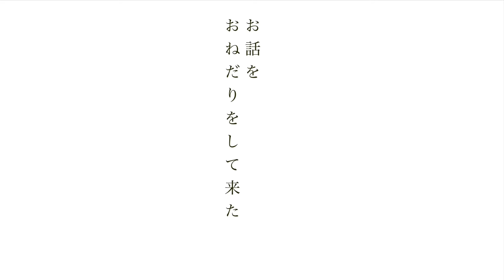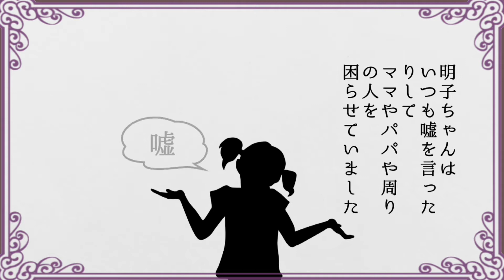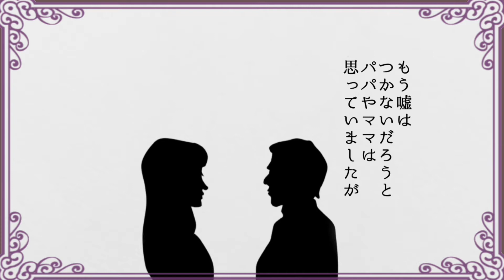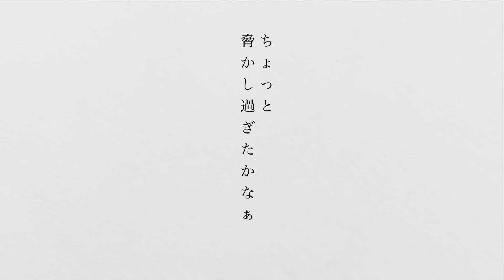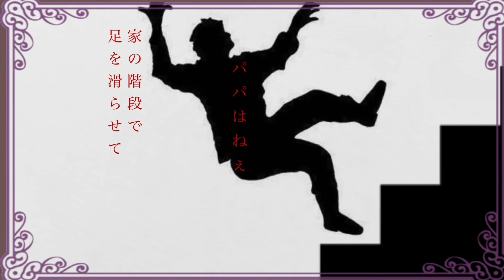ラジオドラマ ホラー{あきこちゃん}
朗読劇です。

脚本　編集　サオ

動画

血

BGM  効果音

効果音辞典

効果音ラボ